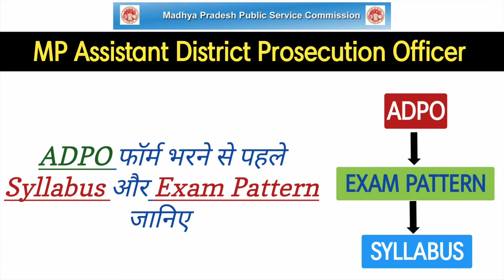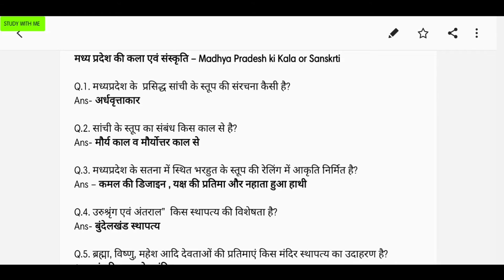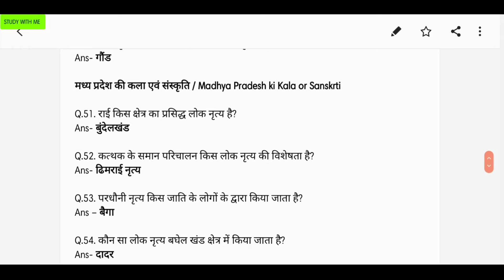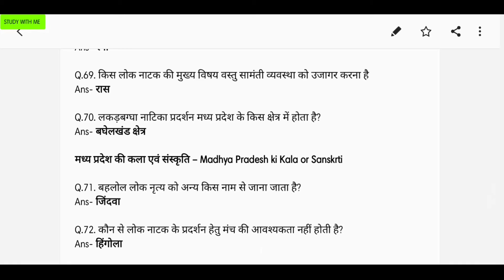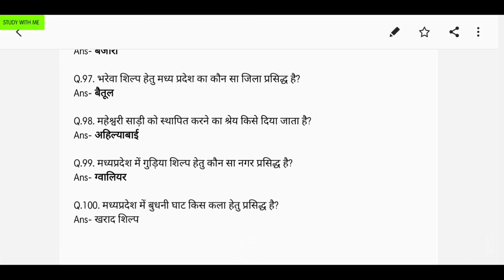Part 6 | IMPORTANT GK QUESTION FOR ADPO Exam | MP ADPO GK QUESTION | ADPO GK CLASSES | MP ADPO 2021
Hello Guys,

कोई व्यक्ति या छात्र अपने अधिकार से जुडी वीडियो भी STUDY WITH ME पर देख सकते हैं ।